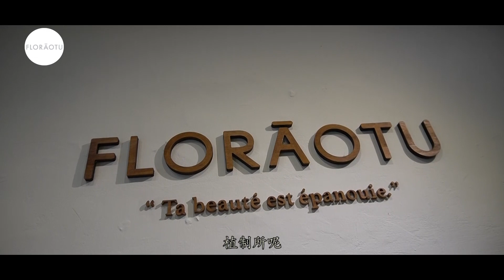藍晒圖《凹凸植制所》_112大專校院推動職涯輔導計畫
112教育部職輔計畫
長榮大學 大傳系
創新類：繪聲繪影 職旅築夢
計畫主持人：黃燕馨 助理教授
企劃團隊：黃怡萱、簡辰妤、董向恩、廖沛恩、梁慈恩